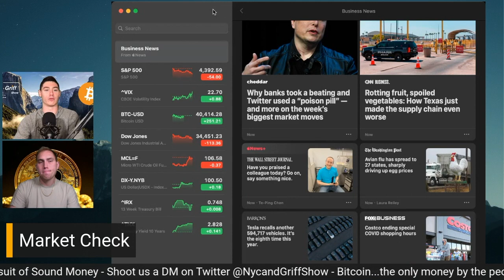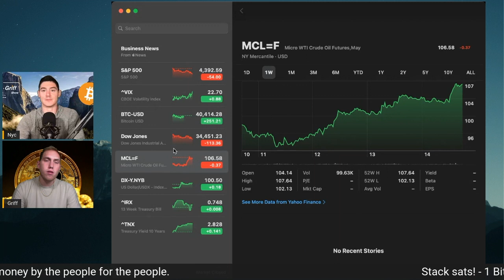S1E19 - A Bitcoin Chat w/ Charlie Spears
Here at The Nyc & Griff Show we like to talk about money, economics, business, investments...Bitcoin. Hoping to answer some questions and learn along the way.

Bitcoin - An economy by the people, for the people. Store of value, medium of exchange, unit of account, and property...what isn't it?

In this episode of The Nyc & Griff Show, we have guest Charlie Spears join us for a fire side chat of sorts about many things Bitcoin. Bitcoin is science fiction in a sense, so what does that mean for the future of humanity. Bitcoin is NOT just open market economics...it’s everything. How do we convey that message? Do we have the language today to communicate how many parts of human life Bitcoin infiltrates? This episode is one attempt at that.

Connect with Charlie: Twitter - @cbspears
Nakamotor - nakamotor.io

If you want to talk and share ideas hit us on Twitter!

Timecodes:
0:00 - Intro
0:48 - Market Check
3:18 - Charlie Spears Intro
5:00 - Bitcoin in Tulsa
7:14 - Oklahoma tax incentives for Bitcoin
8:55 - Legislation in Bitcoin
11:28 - Bitcoin mining is not limited geographically
16:50 - Bitcoin maximalists of 2018 and 2019
20:35 - Nakamotor’s founding
22:43 - Bitcoin is able to leverage energy anywhere around the world
25:49 - Bitcoin gives the world the ability to scale talent
30:45 - WTFhappenedin1971.com
32:21 - Bitcoin’s halving cycle and the future of mining
36:11 - Miners are the defenders of the network
45:36 - How Charlie feels about the Altcoins
47:39 - Can Bitcoin work on Mars?
49:20 - Bitcoin is Earth constrained
53:33 - Kardashev’s types of civilization
57:01 - Elon Musk is learning Bitcoin publicly
58:20 - Most humans are made to reorganize a paradigm
1:00:57 - Bitcoin miners are forced onto the steepest learning curve
1:07:12 - We are at the beginning of Bitcoin adoption
1:08:17 - Bitcoin is energy itself
1:08:40 - Was Bitcoin’s creation divine?
1:10:13 - Do we have the language to communicate Bitcoin?
1:12:09 - Human civilizations and the shift of empires
1:21:43 - Real life with other Bitcoiners
1:26:11 - Get connected with Charlie Spears
1:27:24 - Final thoughts

Content from The Nyc & Griff Show is not to be used as financial advice.